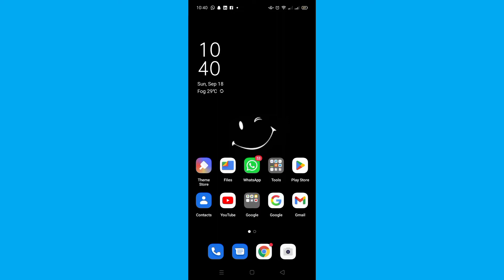snapchat main online kaise dekh |Snapchat me Friend online hai kaise pata kare | online in Snapchat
today's In this video I will teach you how you can see your friend online on snapchat . In today's video I will guide  you that how can you see which of your friend was online at this time and at what time is offline .After watching this video of today, You guys will be able to see your friend's active status on snapchat .